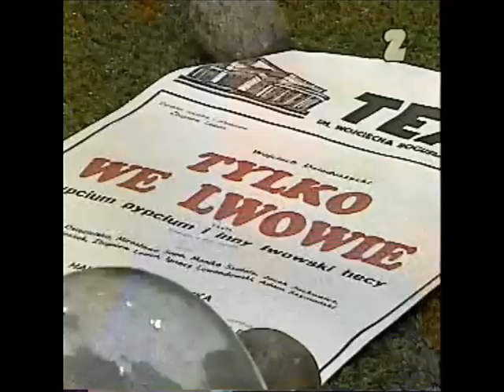II Konkurs Teatrów Ogródkowych w II pr. TVP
Rozmowa Grażyny Torbickiej z A.T.Kijowskim i aktorami występującymi na II Konkursie Teatrów Ogródkowych w warszawskim Cafe Lapidarium. Lipiec 1993.